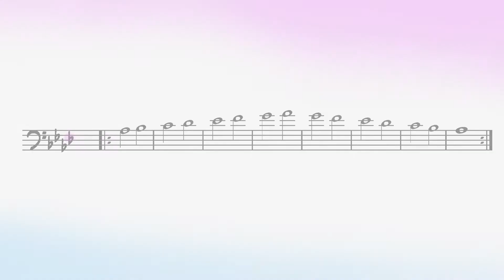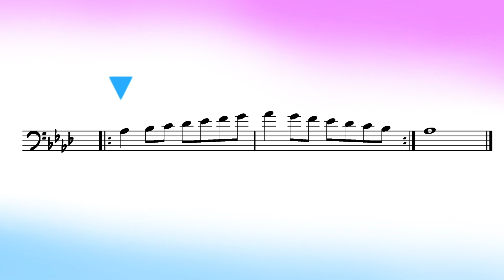A-flat Major 3 Bass Clef - Concert Pitched with Tracker (Cinematic Scales)